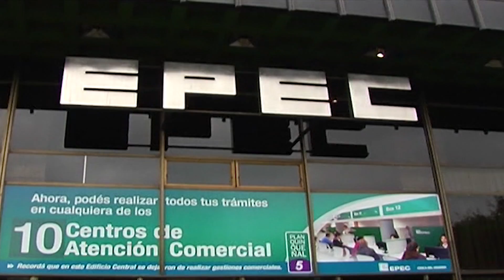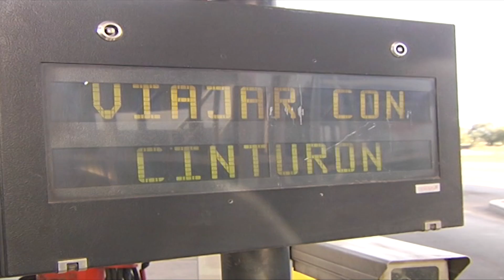La Provincia registró una inflación del 2,94% en octubre